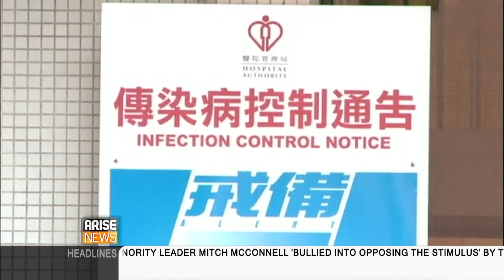COMBATING THE EBOLA VIRUS WITH FRANK UCCIARDO 07/31/14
Arise News discusses the latest updates in the Ebola outbreak in West Africa with our own Frank Ucciardo.